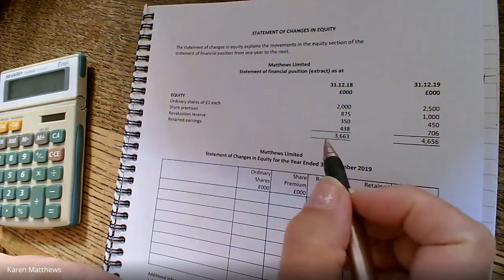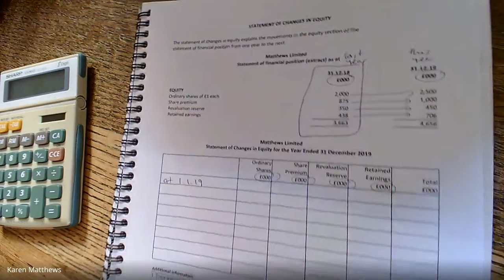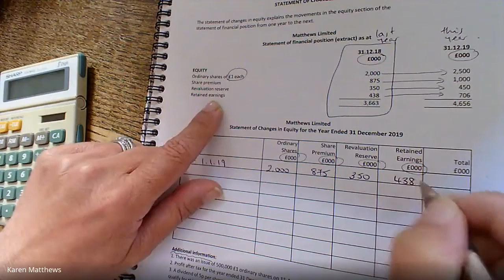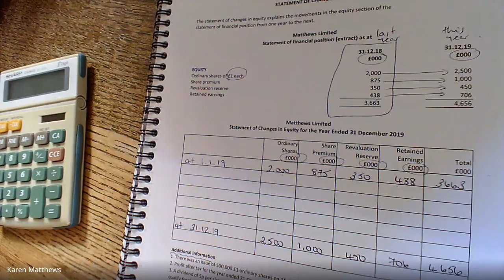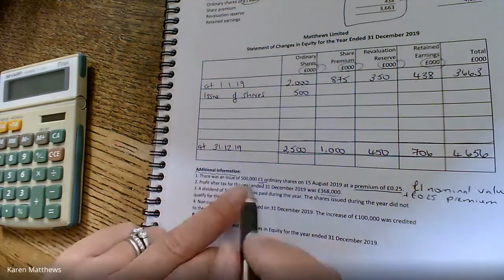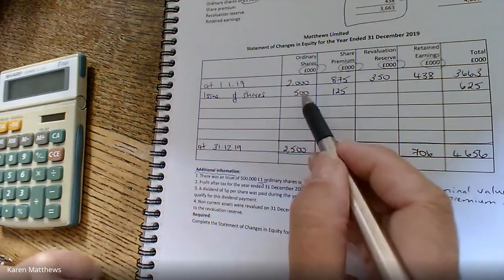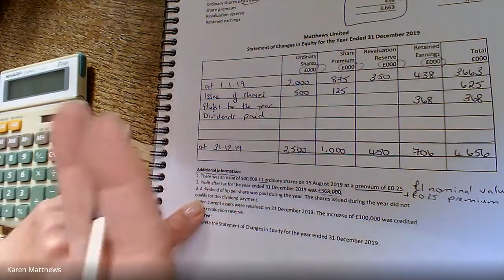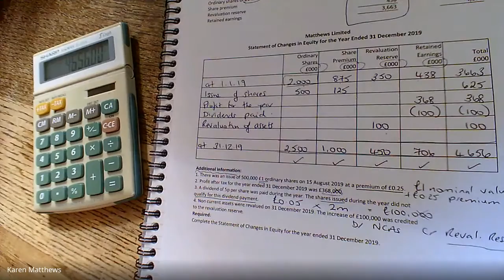Statement of Changes in Equity Step-by-Step A-Level Accounting 7127/1 A-Level Accounting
A worked example of a Statement of Changes in Equity question dealing with share issues and dividend payments.